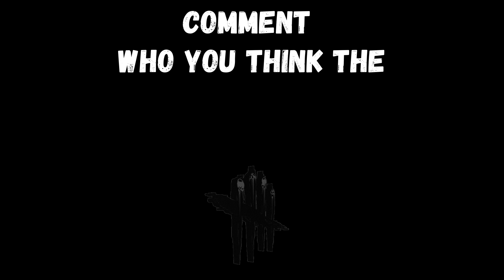DBD 5th Anniversary NEW Killer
This is my opinion on who I think it will be, but I could be completely wrong.